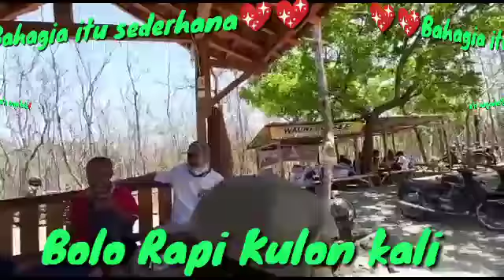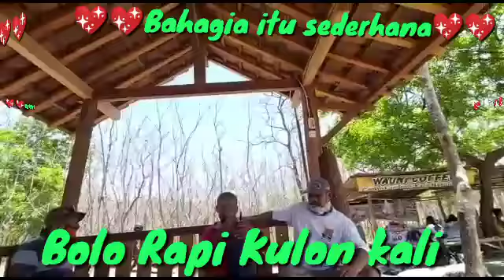Ngobar di Gunung Gombak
Bolo Rapi Ngobar di Gunung Gombak 28/09/20